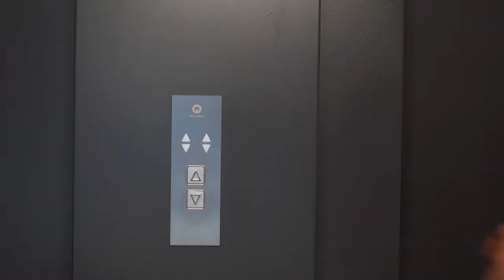Mit der Clublegende im Aufzug – neue Eishockeystadien in der Schweiz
In die Schweizer Eishockeyarenen wird derzeit kräftig investiert. . In Biel ist das Publikum im Vergleich
zur alten Stadionwelt deutlich weiblicher geworden – und es darf mit der Clublegende Aufzug fahren.